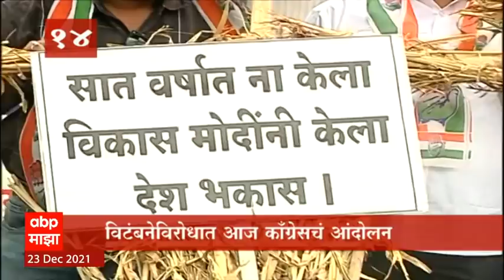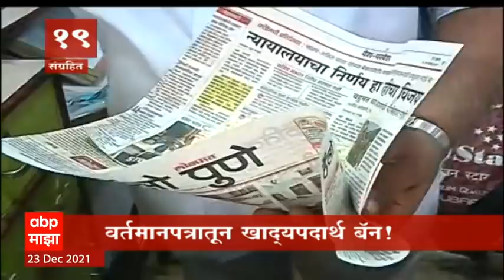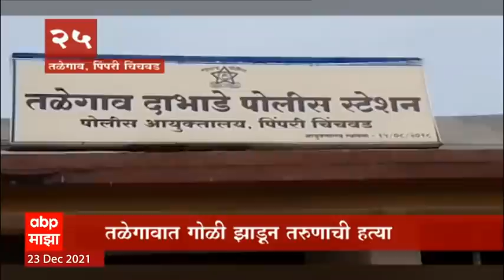TOP 50 : सकाळच्या 50 बातम्यांचा वेगवान आढावा : बातम्यांचं अर्धशतक : 23 डिसेंबर 2021 : ABP Majha